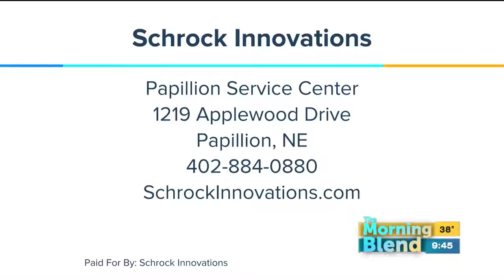Schrock Takes Care of Computer Habit Victims, Honors Computer Habit Warranties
Schrock Innovations recently learned that Computer Habit, one of Omaha’s longest operating computer repair stores, has closed its doors.

Computer Habit’s sudden closure was disappointing to many of its pre-paid maintenance program customers and new computer warranty holders.  Many of these customers pre-paid for an entire year of support.

There are still many local computer repair shops you can trust in the Omaha metro area.  We want to show you that Schrock Innovations is one of those trustworthy local authorities.

If you have a pre-paid maintenance agreement with Computer Habit or a warranty on hardware that was purchased there, Schrock Innovations will honor that warranty at no cost to you.  Just bring in your original purchase paperwork and let us show you what award-winning computer support looks like!